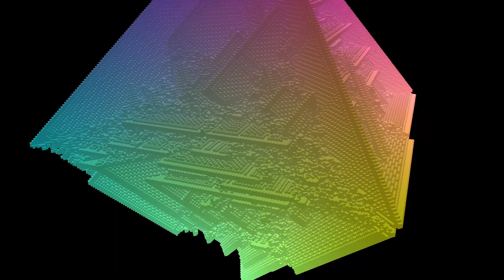Cellular Automaton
My computer did not like making these.